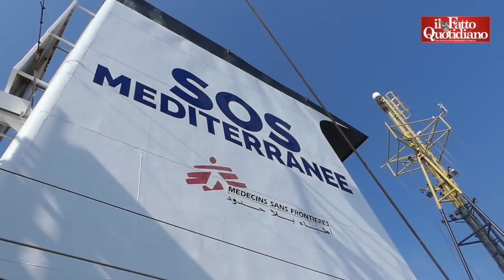Aquarius, il soccorritore Hassan: “Qui perché anch’io fui salvato in mare"